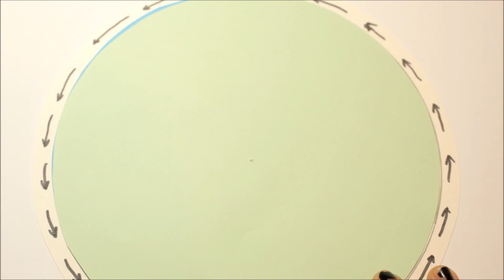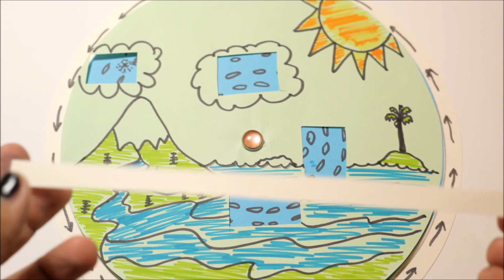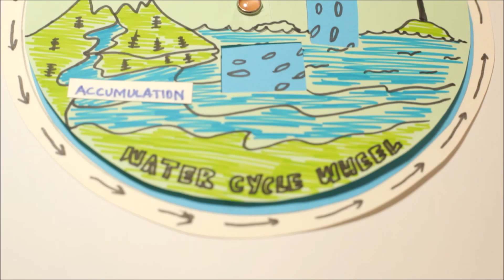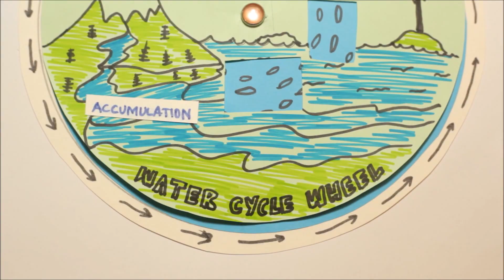WATER CYCLE WHEEL MODEL | STUDENTS EDUCATIONAL SCHOOL PROJECT ACTIVITY| The4Pillars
WATER CYCLE WHEEL MODEL CRAFT | STUDENTS EDUCATIONAL SCHOOL PROJECT | The4Pillars- A very easy school project for kids to learn about the water cycle model of nature and how it works. water cycle project is a good Science idea for kids.